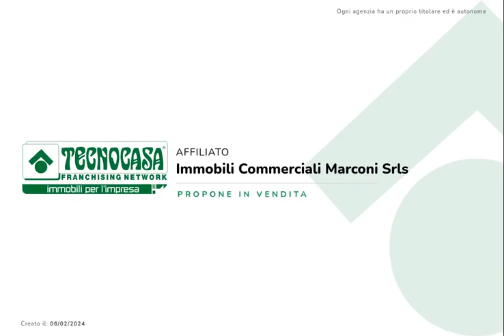via nomentana nuova